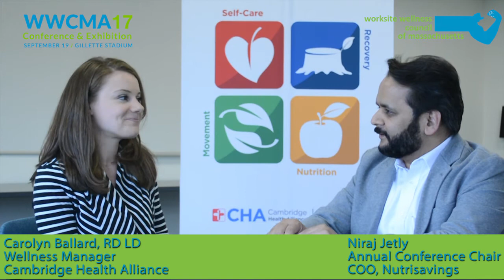Employee Engagement Strategies from Cambridge Health Alliance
Carolyn Ballard, Wellness Manager discusses employee engagement strategies with Niraj Jetly